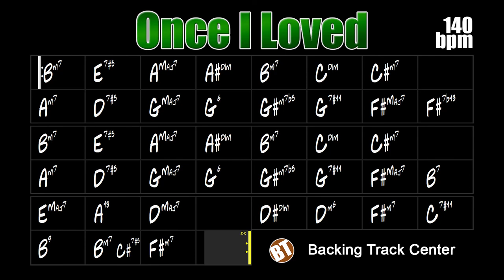Once I Loved (Amor em Paz) Bossa Nova Backing Track - 140bpm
Once I Loved (Amor em Paz) Bossa Nova Backing Track - A beautiful and very successful bossa nova for you to apply your knowledge.

"Once I Loved", in Portuguese "Amor em Paz", is a bossa nova composed in 1960 by Antônio Carlos Jobim and with lyrics by Vinícius de Moraes. It is also called "Love in Peace" which is the English translation of the original title. The first to record this magnificent piece was the guitarist and singer João Gilberto in 1961. However, it was in 1967 with the recording of Frank Sinatra that this song became one of the best known by Tom Jobim.

This standard can be found in "Real Book vol.1" on page 329, "The New Real Book vol. 1" on page 250 and "Songbook Bossa Nova Almir Chediak vol.5" on page 34, it was in the latter that we base ourselves on the construction of this backing track, as he is an author with great authority in bossa-nova's harmony.

This backing track is composed of drums, double bass and guitar. The tempo is at 140bpm.